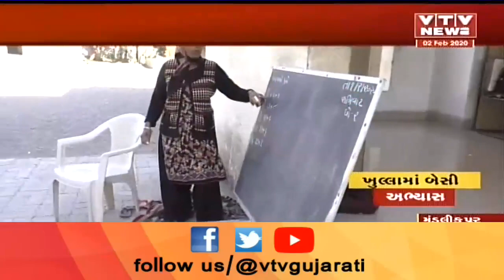Jetpur: મંડલીકપુર ગામે સરકારી શાળાના બાળકો ખુલ્લામાં બેસી ભણવા મજબૂર